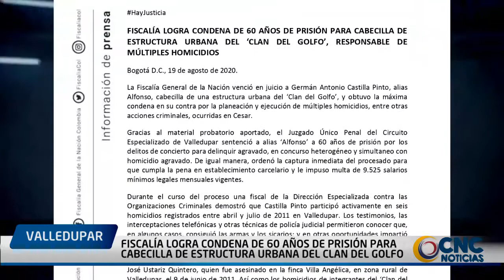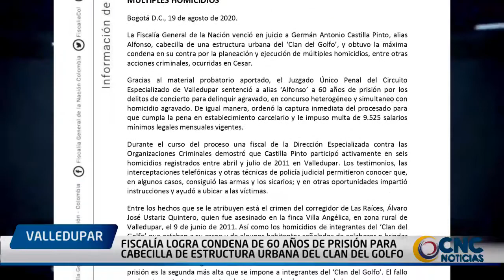Fiscalía logra condena de 60 años de prisión para cabecilla de estructura urbana del Clan del Golfo